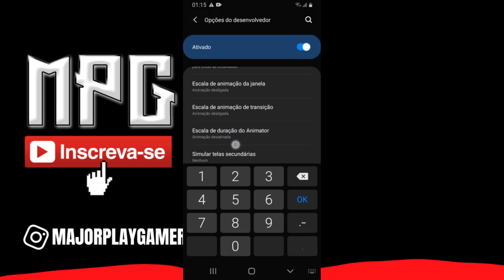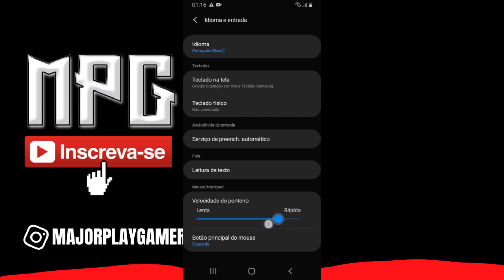SAIU!! MELHOR SENSIBILIDADE E DPI GALAXY J5 PRIME NOVA ATUALIZAÇÃO FREE FIRE 2023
Chega de dar peito , depois desse vídeo você vai subir capa fácil com sensibilidade e dpi para seu samsung galaxy j5 prime free fire!!  Vou revelar a melhor dpi j5 prime free fire e também a melhor sensibilidade j5 prime free fire , De graça A Melhor Sensi para seu galaxy J5 Prime, configuração samsung completa e atualizada free fire, Hud J5 Primefree fire , sensibilidade samsung free fire, dpi J5 Prime free fire, sensibilidade J5 Prime free fire, major play gamer, major free fire, sensibilidade samsung.

Smartphone, Samsung Galaxy J5 Prime

Links

Meu Instagram

TIME
00:00  Fala seus Fi de nobru